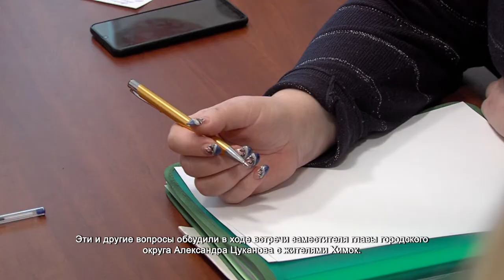В Химках устанавливают камеры видеонаблюдения. 18.02.2022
Где в ближайшее время будут установлены камеры уличного видеонаблюдения. Какие меры предпринимаются для обеспечения безопасности жителей микрорайона. Эти и другие вопросы обсудили в ходе встречи заместителя главы городского округа Александра Цуканова с жителями Химок.